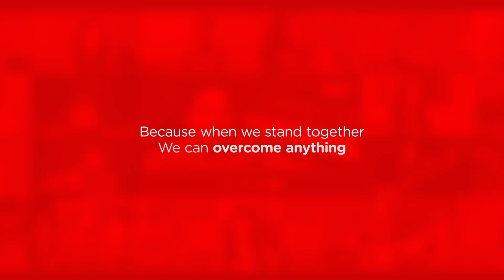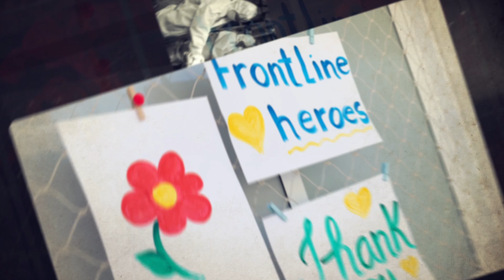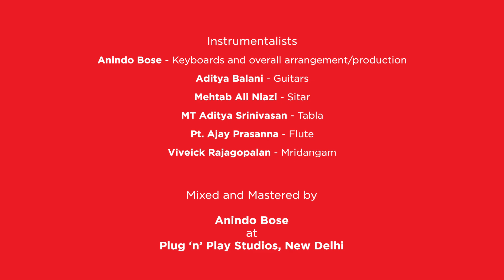"Hum Hongey Kaamyaab" - A Musical Tribute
This Independence Day, Airtel India brings together 20 Indian artists to pay an emotional musical tribute to our frontline warriors. This effort is a salute to the indomitable spirit of those that are working tirelessly so that we can stay safe in our homes. The artists collaborated over video calls to deliver a rousing rendition of "Hum Hongey Kaamyaab" across different languages. We shall & we will overcome this period of crisis together because we are ConnectedForEachOther.

Credits:
The Quint
Anindo Bose - Keyboards and overall arrangement/production
Aditya Balani - Guitars
Mehtab Ali Niazi - Sitar
MT Aditya Srinivasan - Tabla
Pt. Ajay Prasanna - Flute
Viveick Rajagopalan - Mridangam

Vocalists:
Avanti Patel
Benny Dayal
Bipul Chettri
Pavithra Chari
Rahul Ram
Rashmeet Kaur
Rathijit Bhattacharjee
Shilpa Rao
Sonali Dogra
Tipriti Kharbangar
Ujwal Nagar
Vasu Dixit
Vasundhara Vee
Vibha Saraf

Mixed and Mastered by Anindo Bose at Plug ‘n’ Play Studios, New Delhi

Hum Hongey Kaamyaab - adapted from the song 'We Shall Overcome'
originally written by - Pete Seeger, Guy Carawan, Zilphia Horton, Frank Hamilton
Translated in Hindi originally by poet Girija Kumar Mathur